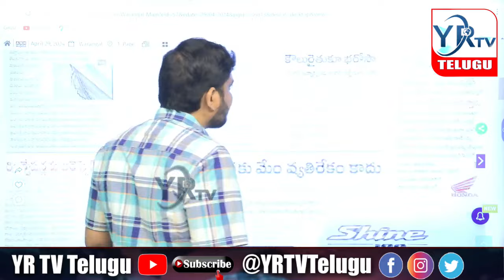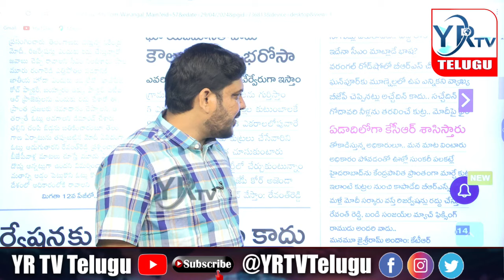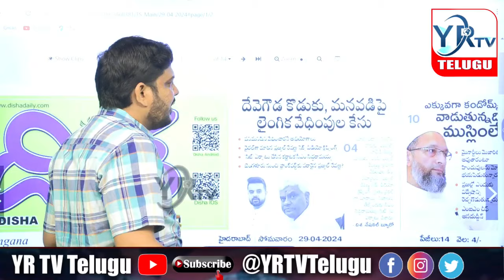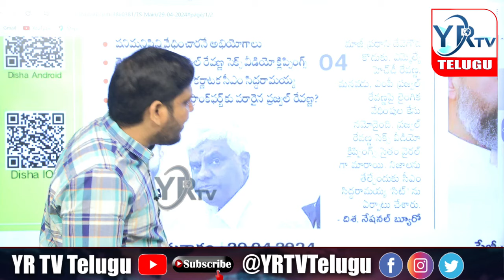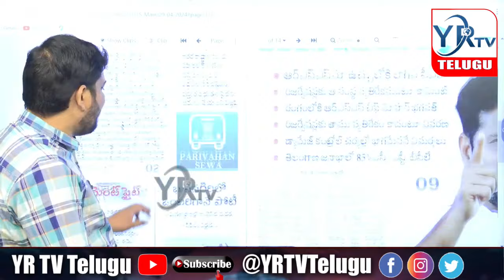కేంద్రంలో బిఆర్ఎస్ కీలకం...? కారణమేంటో...? | YR TV Telugu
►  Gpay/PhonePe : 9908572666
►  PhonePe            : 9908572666